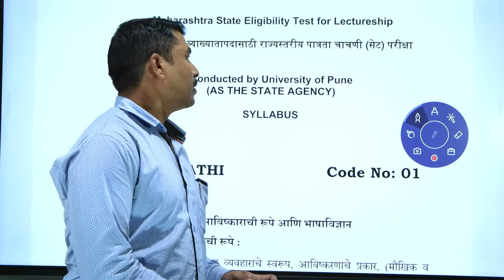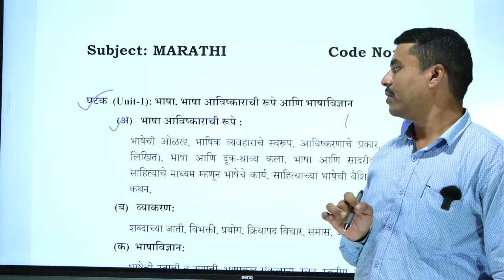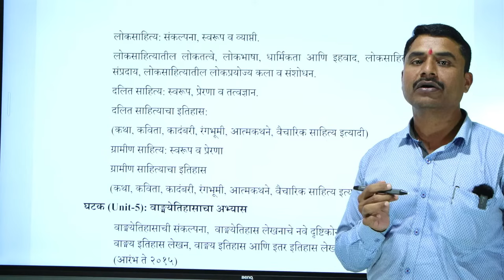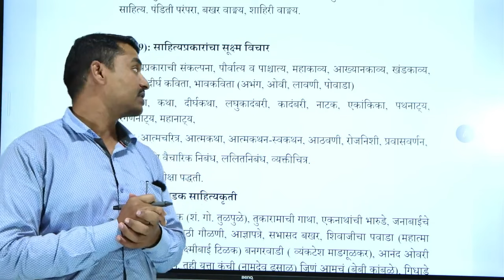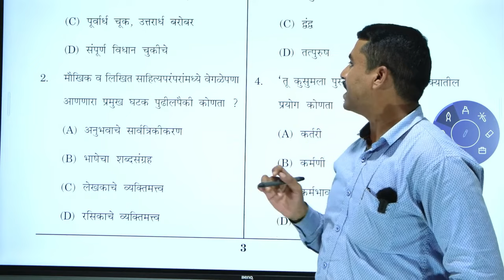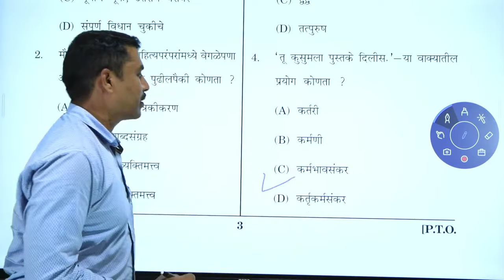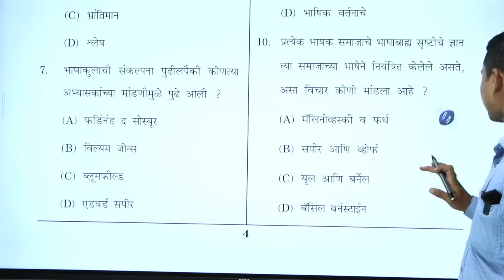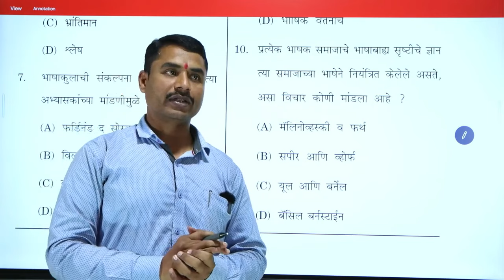सेट परीक्षा 07 एप्रिल 2024 पेपर 02 मराठी भाषा अभ्यासक्रम प्रश्नांचे स्वरूप आणि आपली तयारी#2024